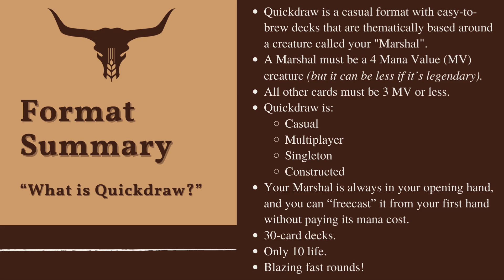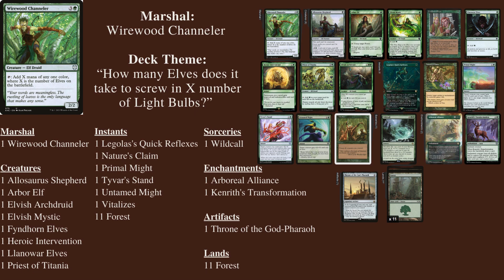Quickdraw Format Intro Video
Quickdraw is a singleton-style constructed Kitchen-Table format based around a Legendary Creature called a Marshal.  Your Marshal is always in your opening hand, and you can freecast it from your first hand without paying its mana cost.  30 cards, 10 life, blazing fast rounds!